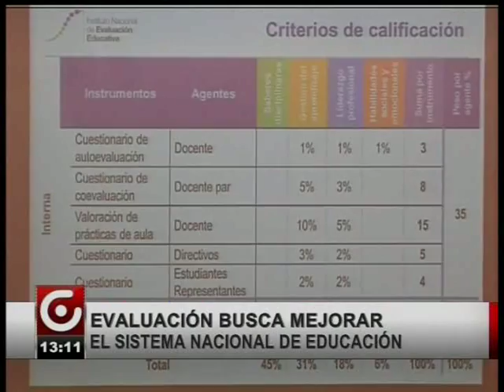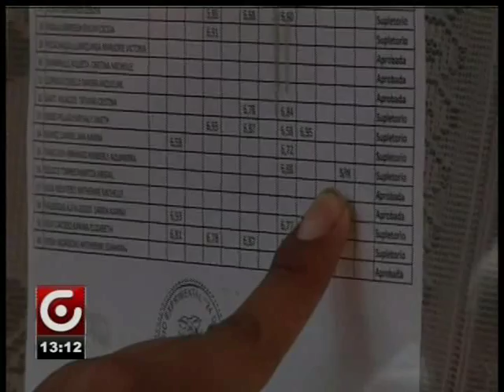EVALUCACIÓN BUSCA MEJORAR EL SISTEMA NACIONAL DE EDUCACIÓN